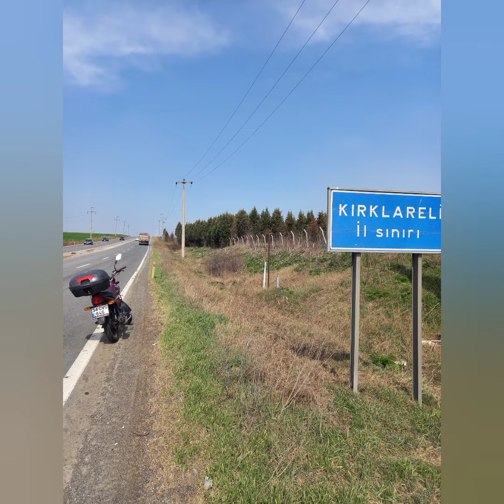100 cc motorsiklet ile Trakya turu